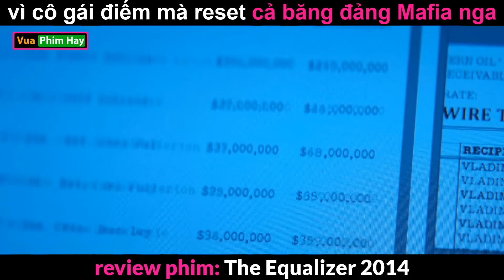Đặc vụ về Hưu 1 mình cân cả băng đảng Mafia Nga - review phim Thiện Ác Đối Đầu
review phim thiện ác đối đầu .
tóm tắt phim thiện ác đối đầu .
phim hanh dong .
phim moi .